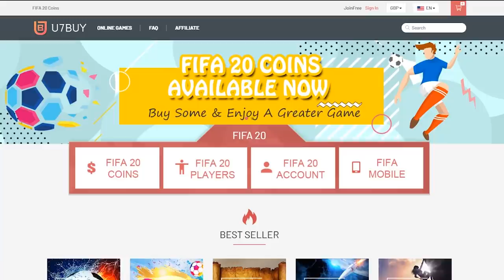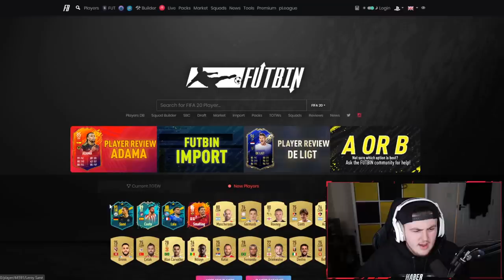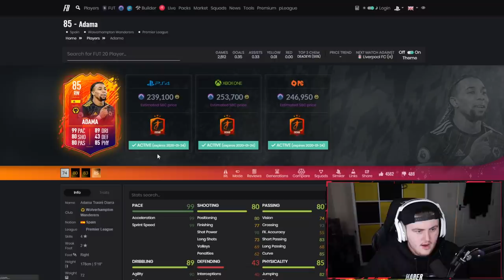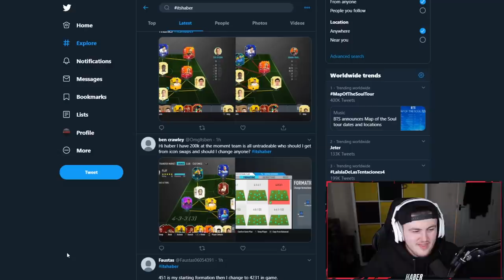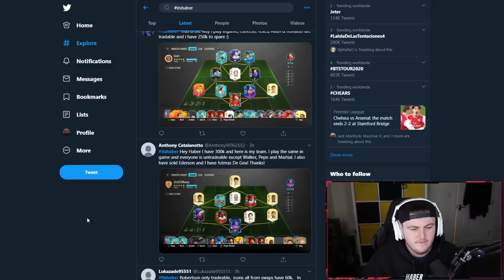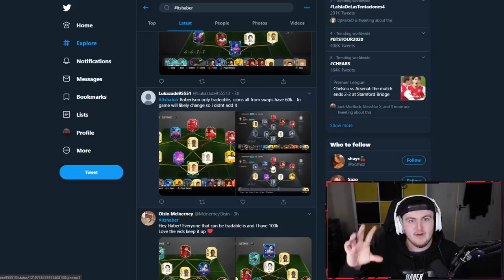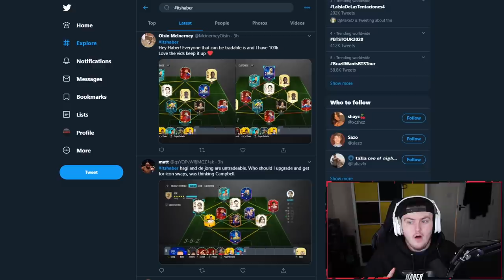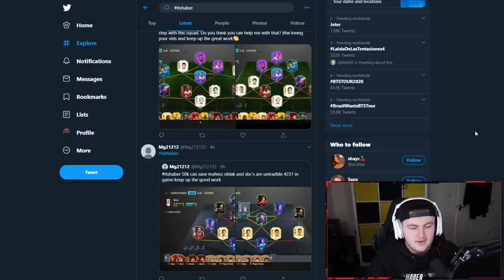I RATE YOUR TEAMS! PLAYER MOMENTS! FIFA20 ULTIMATE TEAM